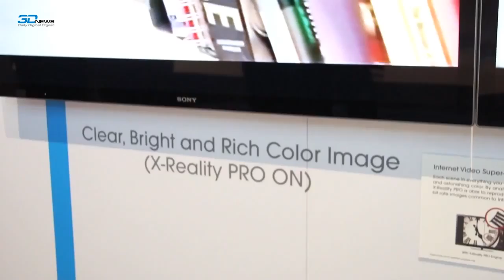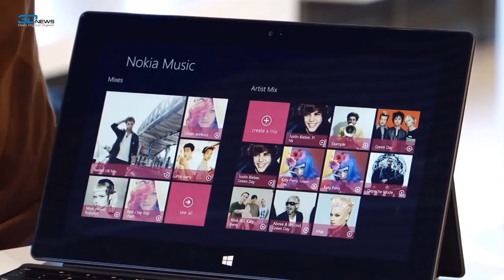3DNews Daily: 19 августа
Всем привет! Новая порция новостей в ИТ мире! Sony, Live, Windows и многое другое

*Кирилл ушел в маленький отпуск, поэтому на этой неделе его заменит Даниил : )